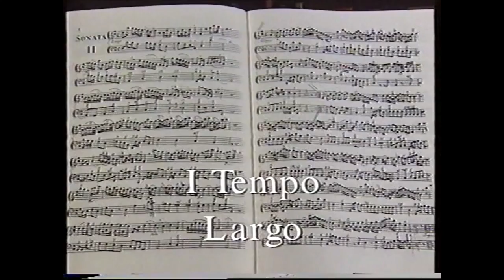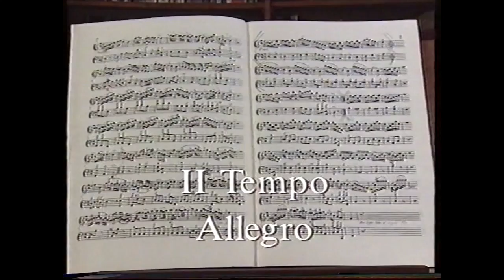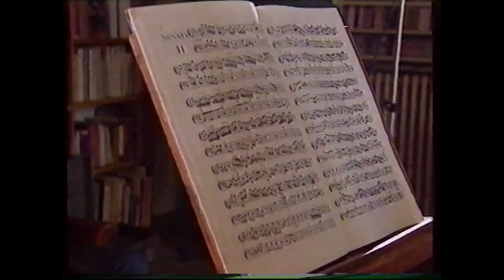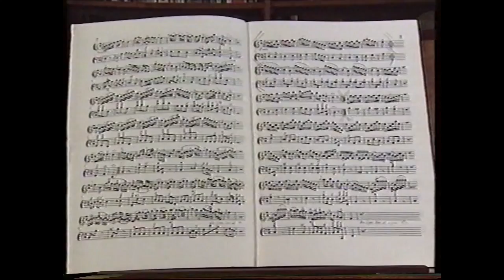Bruno Cavallo e Giuseppe Ettorre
Lorenzo Arruga ospita Bruno Cavallo e Giuseppe Ettorre.
Pietro Locatelli (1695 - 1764): “Sonata II” a Flauto traversiere Solo e Basso.
I due musicisti sono Bruno Cavallo, primo Flauto, e Giuseppe Ettorre, primo Contrabbasso, dell’Orchestra e della Filarmonica del Teatro alla Scala, strumentisti di alto profilo e anime appassionate. Impegno e risposte dicono la loro gioia di cercare, sperimentare e trasmettere l’intensità indicibile del linguaggio musicale.
Milano, 1994.